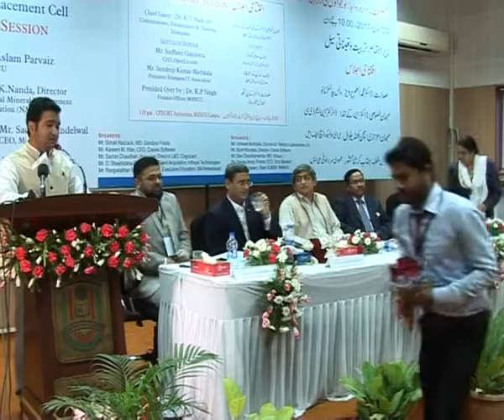National Conference | Industry-Institute Linkages: Rekindle Youth, Innovation & Employability_Part-3